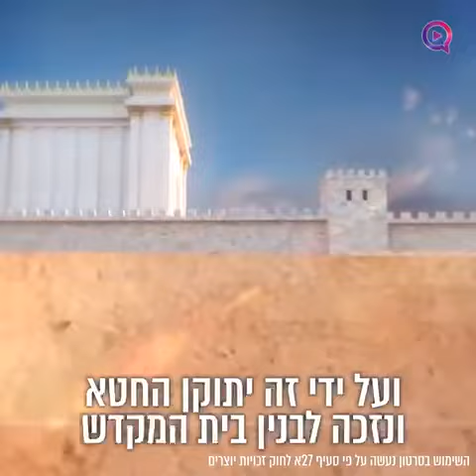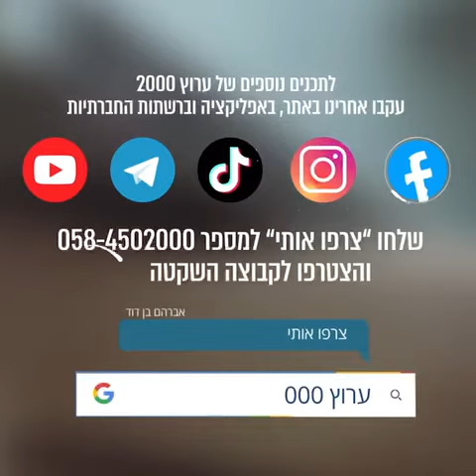מה צריך לשלם בשביל שבית המקדש יבנה❗❗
שיעורי תורה ארוכים או קצרים מחזקים מאוד ממגוון רחב של רבנים בין אם מצחיקים לבין אם שיעורי מוסר ולעוד המון תכנים שימו עוקב כי הולך להיות עוד הרבה שיעורים לכבוד ימי המשיח

תורה